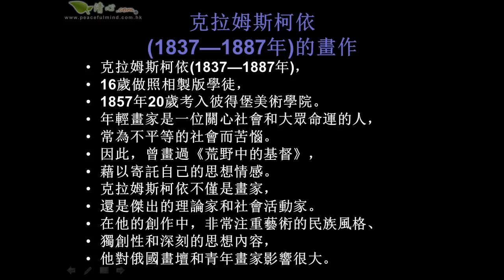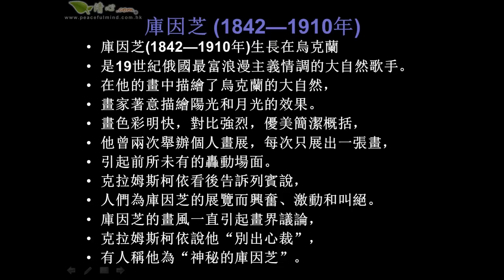十九世紀俄羅斯繪畫欣賞